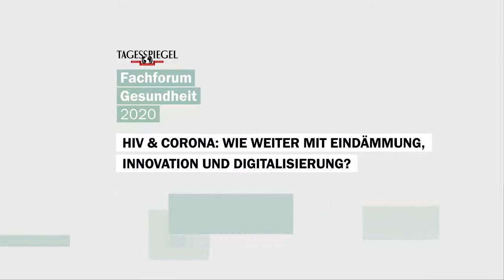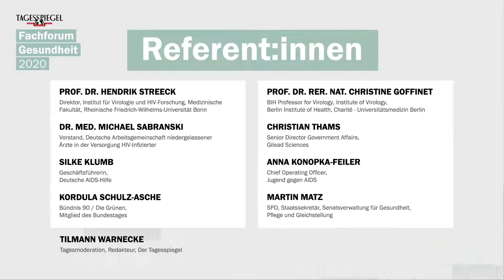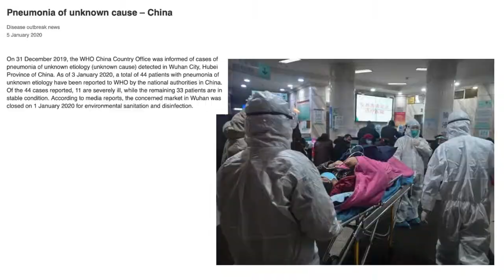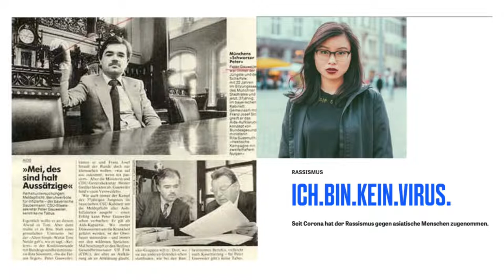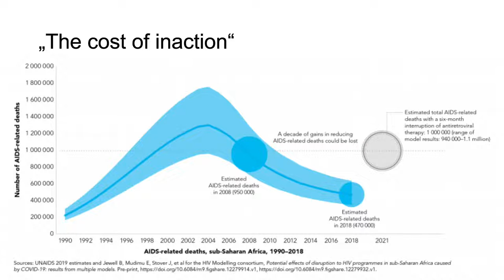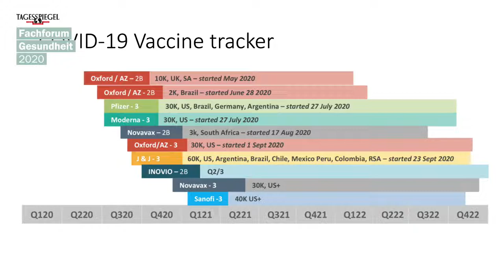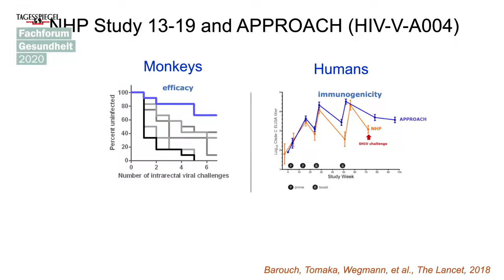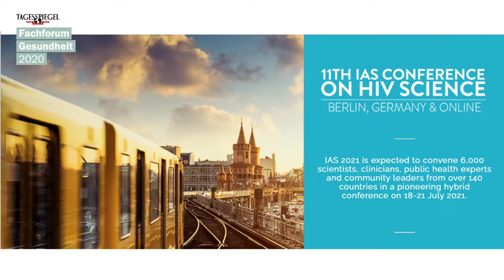Tagesspiegel Fachforum Gesundheit: HIV & Corona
Tagesspiegel Fachforum Gesundheit
HIV & Corona: Wie weiter mit Eindämmung, Innovation und Digitalisierung?

Das Ziel ist klar gesteckt: Bis 2030 soll die HIV-Epidemie beendet werden, doch ist dieses Ziel im Schatten der Corona-Pandemie noch zu erreichen? Welche Investitionen und welches Engagement bedarf es, damit wir weltweit Infektionen früher erkennen und Ansteckungen nachhaltig senken? Darüber möchten wir mit Ihnen und unseren Gästen diskutieren.

Referenten:

Prof. Dr. Hendrik Streeck
Direktor, Institut für Virologie und HIV-Forschung, Medizinische Fakultät, Rheinische Friedrich-Wilhelms-Universität Bonn

Dr. med. Michael Sabranski
Vorstand, Deutsche Arbeitsgemeinschaft niedergelassener Ärzte in der Versorgung HIV-Infizierter

Silke Klumb
Geschäftsführerin, Deutsche Aids-Hilfe

Kordula Schulz-Asche (Bündnis 90 / Die Grünen)
MdB

Prof. Dr. rer. nat. Christine Goffinet
BIH Professor for Virology, Institute of Virology, Berlin Institute of Health, Charité - Universitätsmedizin Berlin

Christian Thams
Senior Director Government Affairs, Gilead Sciences

Roman Malessa
General Secretary, Jugend gegen Aids

Martin Matz (SPD)
Staatssekretär, Senatsverwaltung für Gesundheit, Pflege und Gleichstellung

Tagesmoderation: Tilmann Warnecke
Redakteur, Der Tagesspiegel

Detaillierte Informationen zum Tagesspiegel Fachforum Gesundheit: HIV & Corona finden Sie auf unserer Veranstaltungswebsite